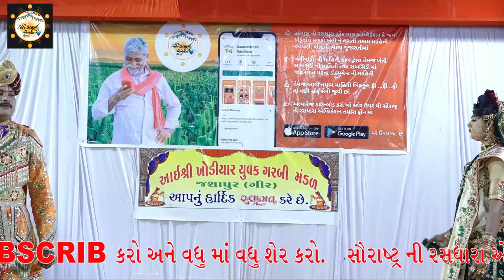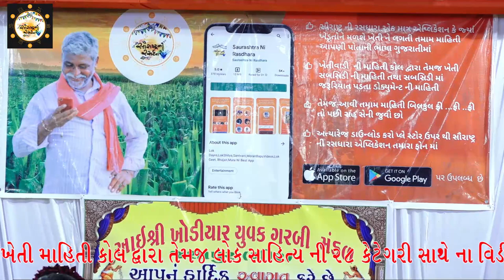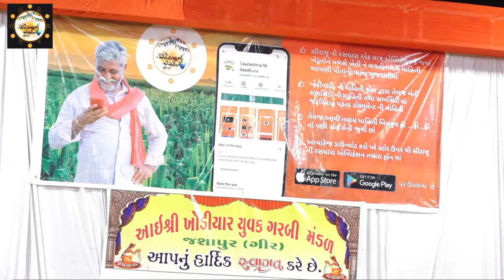Manekvada Ramamandal - 2021 | Jasapur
Saurashtra Ni Rasdhara Application (ખેડૂત સહાયક એપ )